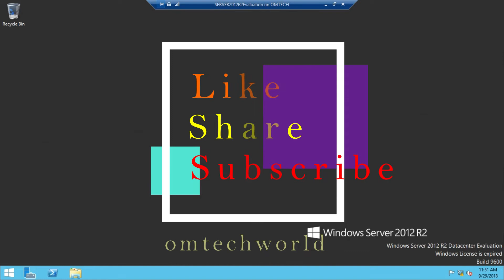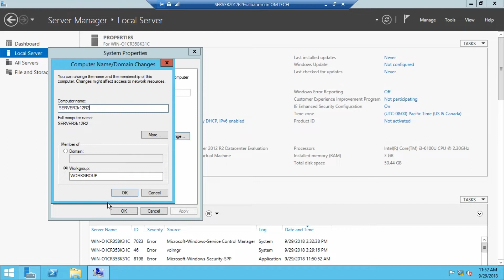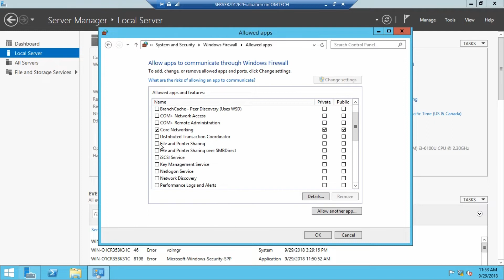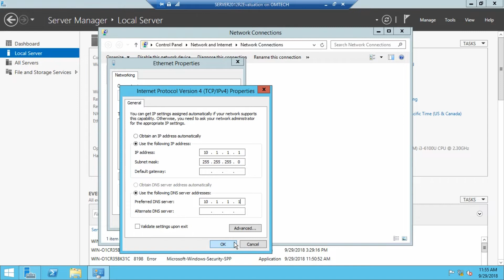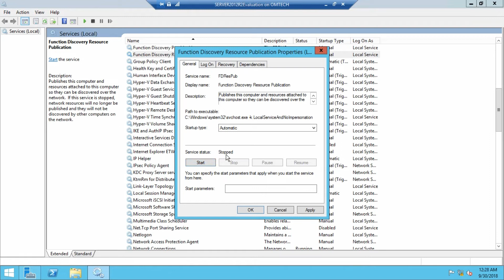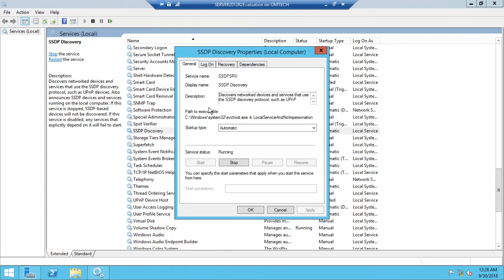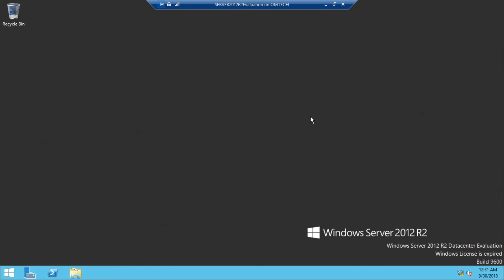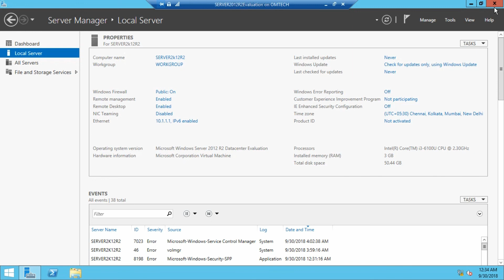Post Configuration of Windows Server 2012R2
Hello Friends Maine Is Video Mai Bataya Hai ki Kaise Hum Microsoft Server 2012r2 Mai Kaise Post Configuration krte hai after windows server 2012r2 ko computer mai install krne k baad.